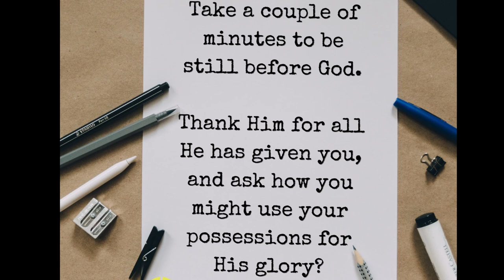Together Through Lent: Week 3 - Service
Maisy continues our Lent series, Together Through Lent, sharing her reflections on this week's passage Luke 12:13-21 on Jesus' practice of Service.